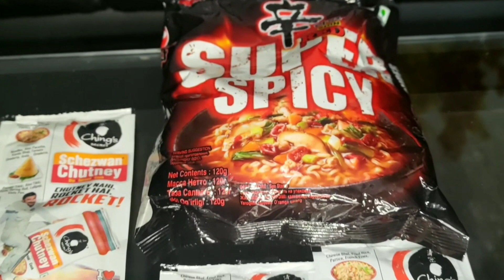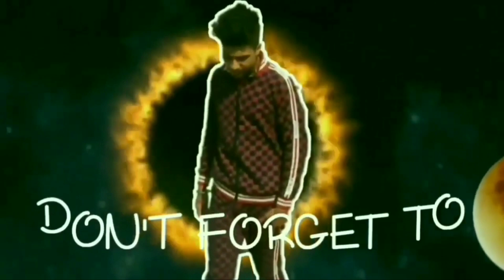World’s Super Spicy Korean Noodles😵+ Schezwan Sauce X 10 = what will Happened ?💥 *PrankGoneWrong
⚫️Thumbnail by -Gaurav chamber

⚫️Hope so guys you enjoyed my video
Please
1.like
2.comment